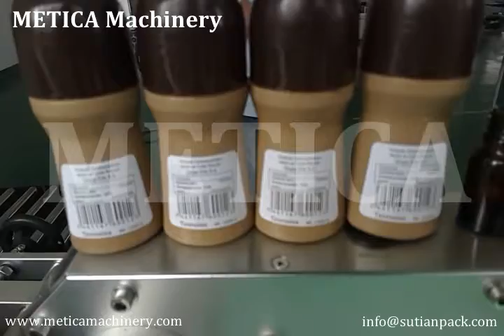Auto Double Sides Labeling Machine MT-3510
Auto Double Sides Labeling Machine